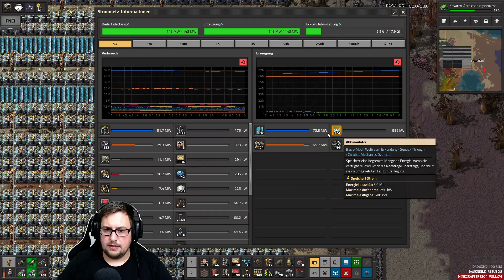⚙️ Mehr mehr mehr ⚙️Factorio Space Exploration #20 | let's play Deutsch German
Let's Play Factorio Space Exploration Deutsch | Factorio Space Exploration Gameplay German | Tutorial/Tipps

Hallo und Herzlich Willkommen zurück zu einer weiteren Folge Factorio Space Exploration Multiplayer.
Wenn euch das Video gefällt dann lasst gerne ein Abo, Like oder Kommentar da !